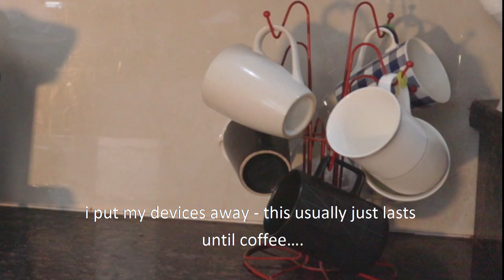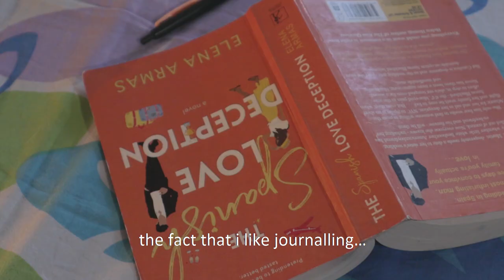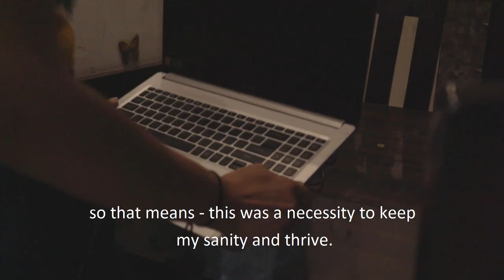mind reset | slow mornings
I'm a big fan of slow mornings -
So, here's a little glimpse into my morning. I mean this is just a part of it - a lot is missing from it. well, someday I might be comfortable enough to show more of my slow, shy and introvert morning side... but for now I hope you enjoy it...

gear

- canon m50
- table lamp
- phone [Samsung s20fe]

books
- the picture of Dorian Gray
- the song of Achilles
- anxious people
- it ends with us combo
- November 09
- you've reached Sam
- a man called Ove

aesthetics
- decor leaves

F.L.Y.
(first love yourself)